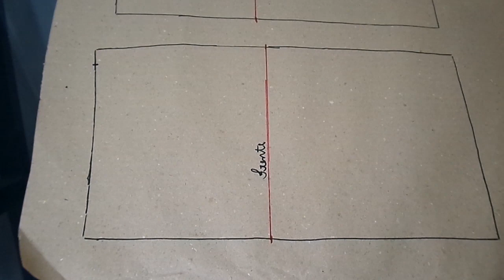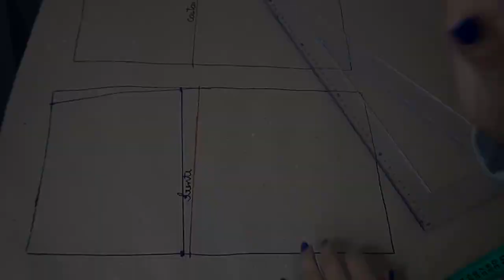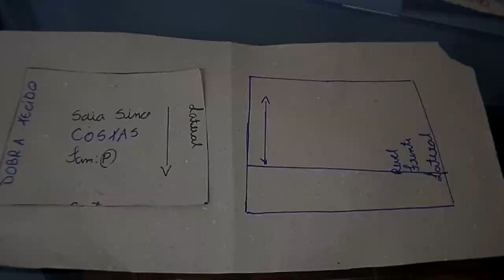Modelando saia sino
*===Sociais===*